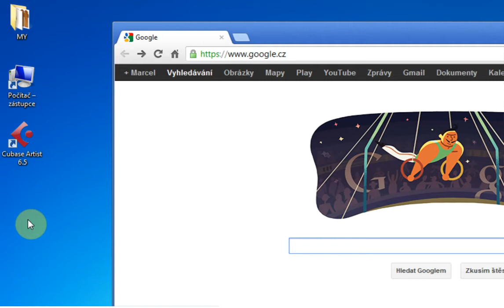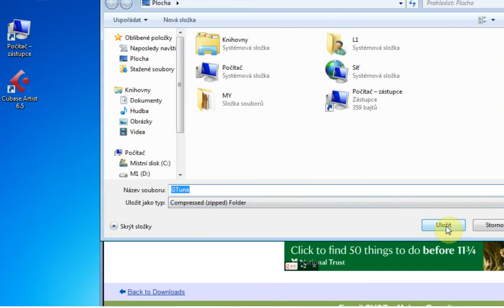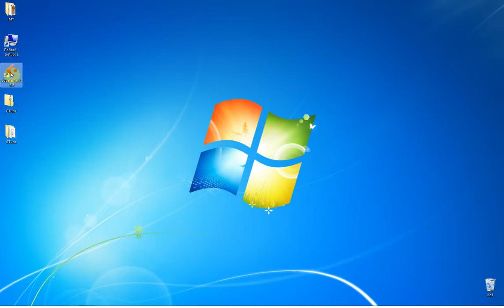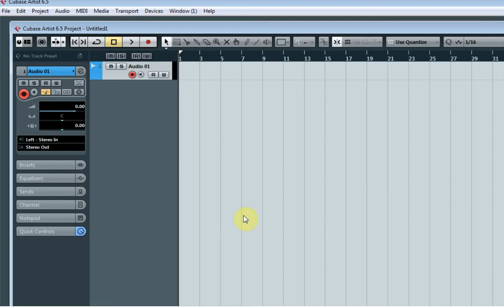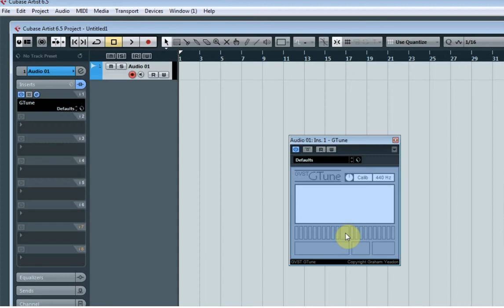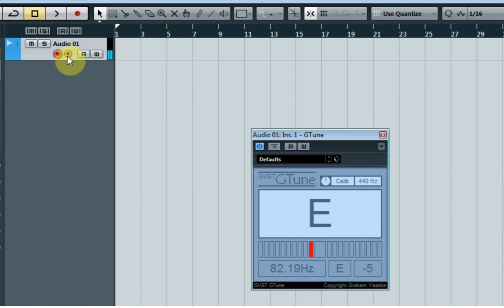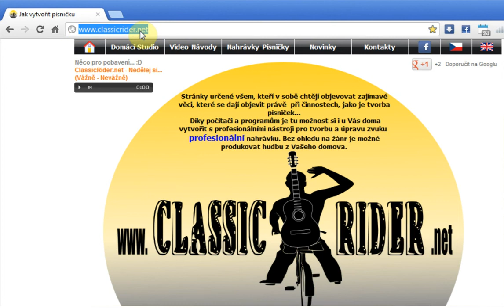Jak naladit kytaru v programu pro tvorbu hudby - How to tune a guitar in music software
Další videonávody:
Další videonávody - More tutorials: